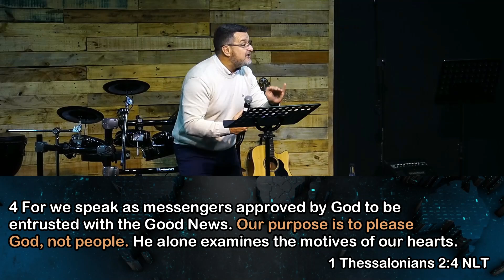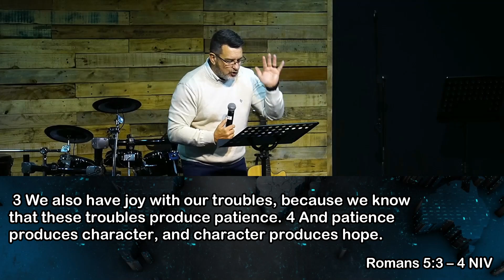What God Values / Sunday Service / 21 July 2024 / Positioned For Purpose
Join us every Sunday at 08:00, 10:00 and 18:00 services

CCLI Licensing:
- Organisations: Life Church Assembly of God #573581